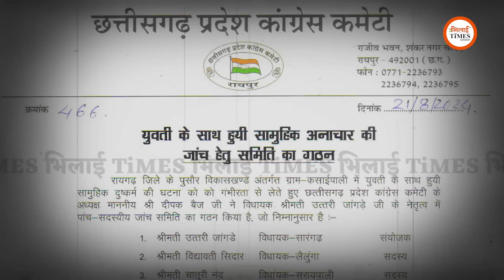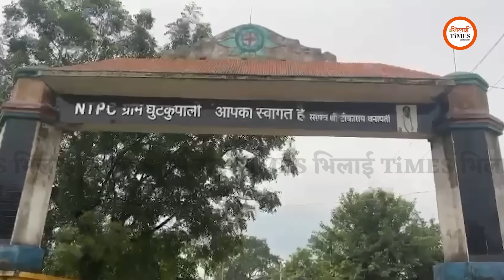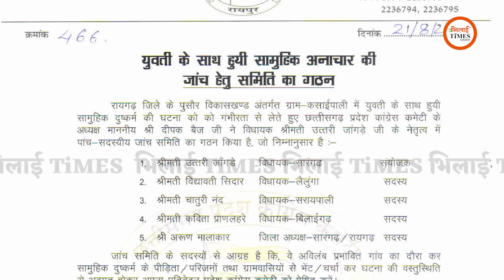Raigarh गैंग.रेपl में क्या-कुछ हुआ| एक आरोपी की मौ.त| रोंगटे खड़ी कर देने वाली दर्दनाक Story| Yash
Raigarh गैंग.रेप में क्या-कुछ हुआ| एक आरोपी की मौ.त| रोंगटे खड़ी कर देने वाली दर्दनाक Story| Yash |

Report/Story: Yashwant Sahu
Camera: Khushwant Singh
Video Editing/Graphics: Ajay Deshmukh